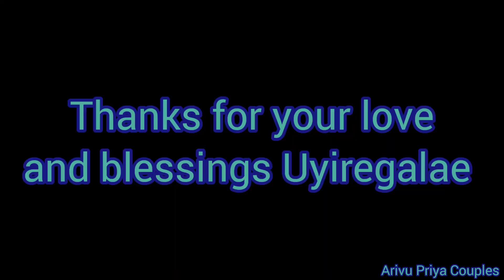Birthday Celebration Vlog | Thanks For Your Wishes Uyiregalae ❤️🙏